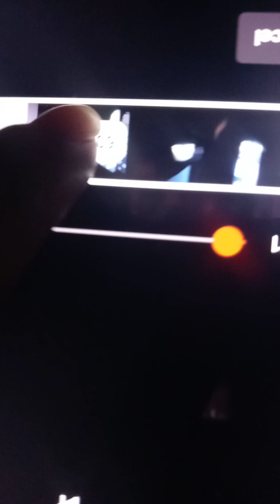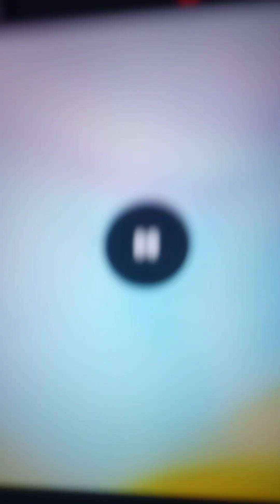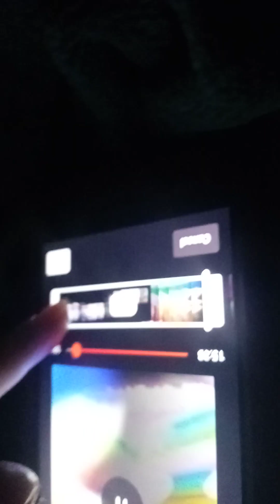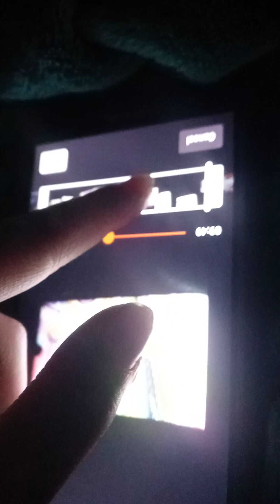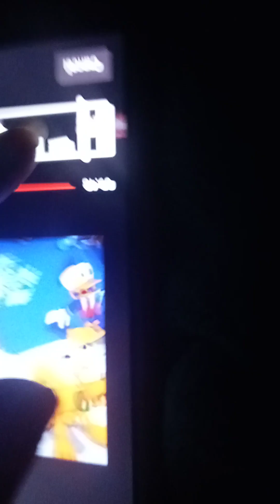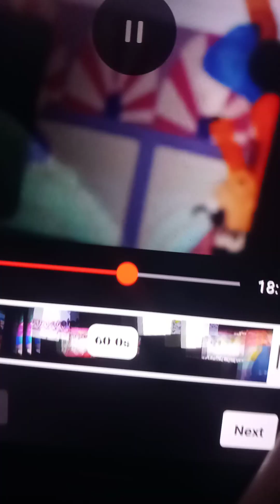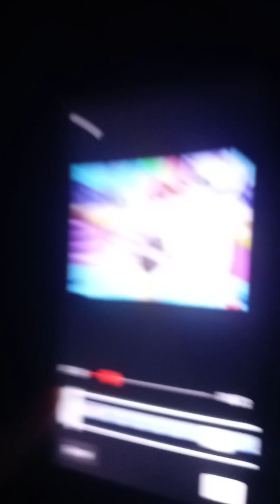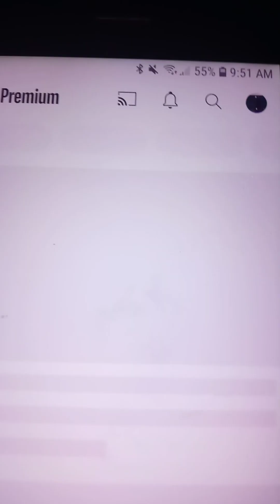December 18, 2022